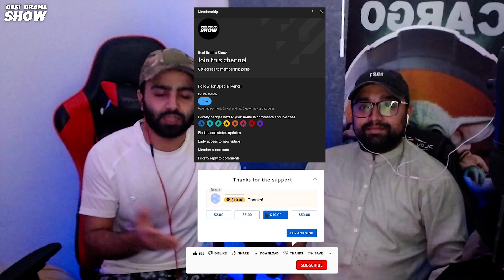Geet - Sunny Khan Durrani | REACTION